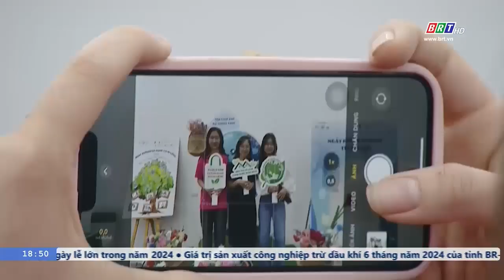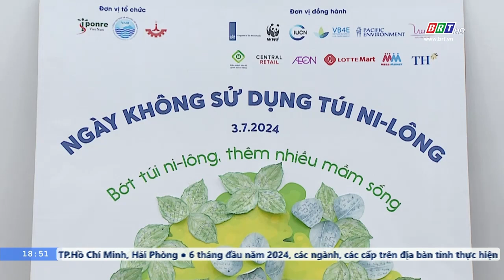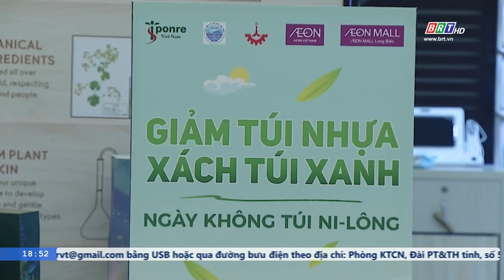Bớt túi nilon, thêm nhiều mầm sống | BRTgo